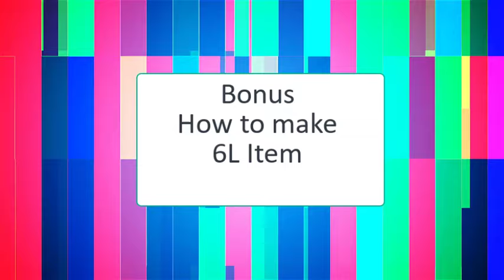Path of Exile 3.7 Shock Nova Build vs Shaper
Build guide is in the player list--_

This build have like a 6-7m dps its so much while focused.